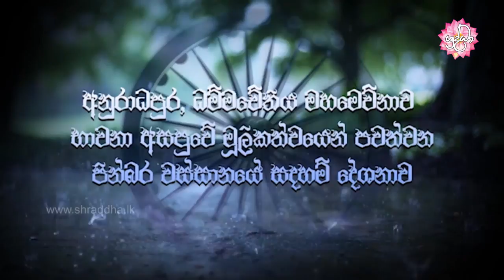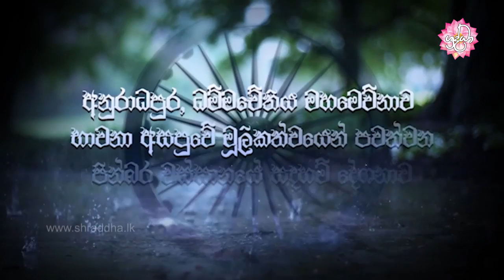ලොවට උතුම් ශ්‍රාවක වූ පින්කෙත නමදින්නේ | වස්සානයෙන් ඇරඹි ධර්ම දේශනා අනුරාධපුර 19 | Shraddha TV